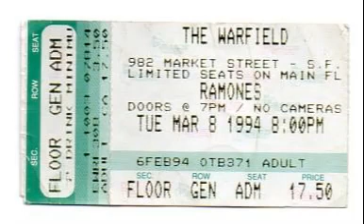RAMONES 1994-03-08 San Francisco CA, The Warfield ( Audience, Complete show)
Very good audience recording of the first American Tour in 1994. It's the first day of the tour that kicked off in San Francisco. This tour was to support the album Acid Eaters and the Ramones 20th anniversary. During te first half of 1994 the song Substitute appeared in the setlist but was later replaced by Have You Ever Seen The Rain.

There is a nice video of the first American 1994 show on YouTube with some backstage and show footage + an interview with Joey Ramone
(84) Joey Ramone & The Ramones on Reality Check TV (1994) - YouTube

01 - Durango 95
02 - Teenage Lobotomy
03 - Psycho Therapy
04 - Blitzkrieg Bop
05 - Do You Remember Rock 'N' Roll Radio?
06 - I Believe In Miracles
07 - Gimme Gimme Shock Treatment
08 - Rock 'N' Roll High School
09 - I Wanna Be Sedated
10 - Substitute
11 - I Wanna Live
12 - Bonzo Goes To Bitburg
13 - Commando
14 - Sheena Is A Punk Rocker
15 - Rockaway Beach
16 - Pet Sematary
17 - Strenght To Endure
18 - Journey To The Center Of The Mind
19 - Take It As It Comes
20 - Somebody Put Something In My Drink
21 - 7 And 7 Is
22 - Wart Hog
23 - Cretin Hop
24 - Judy Is A Punk
25 - Today Your Love Tomorrow The World
26 - Pinhead
27 - My Back Pages
28 - Poison Heart
29 - We're A Happy Family
30 - The Shape Of Things To Come
31 - Chinese Rock
32 - Beat On The Brat